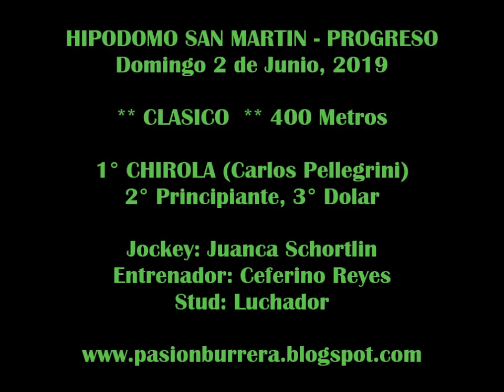CHIROLA, Progreso (02-06-19)